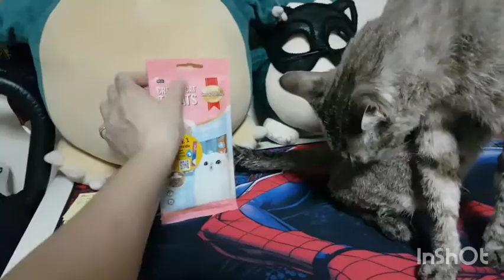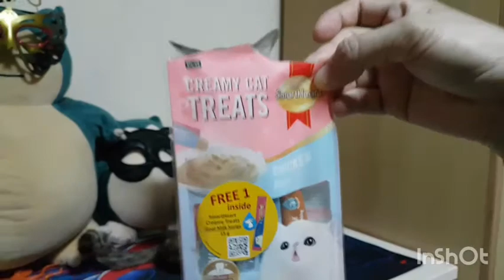CREAMY CAT TREATS | SHOWER DAY 🐈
Sabrino is enjoying his favourite treats flavor chicken ayam..thank you guys for watching..god bless